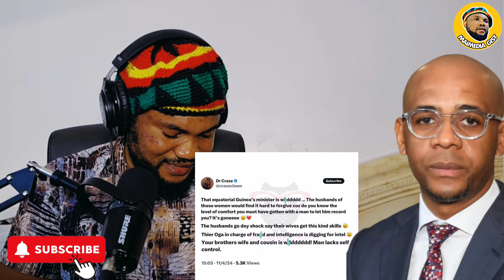NAIJA CELEBS React to MIND-BLOWING BALTASAR EBANG ENGONGA Knackin VIDEOS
The Maimedia tv is an audio-visual podcast that focuses on discussing trending issues in Nigeria Entertainment, Afrobeat, Nollywood.

At Maimediagist, we are telling original Nigerian realities from the lens of the entertainment.

maimedia tv,
maimedia gist,
my media gist,
my media tv,
nigeria youtubers,
fact about nigeria,
nigeria travel vlog,